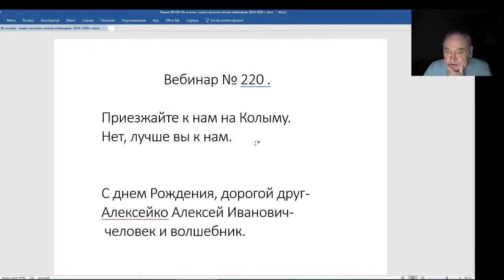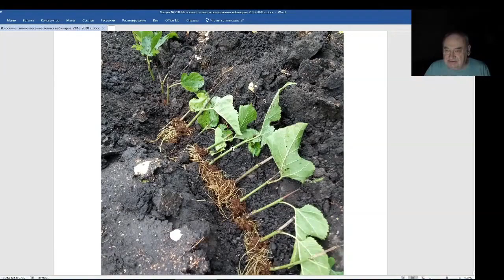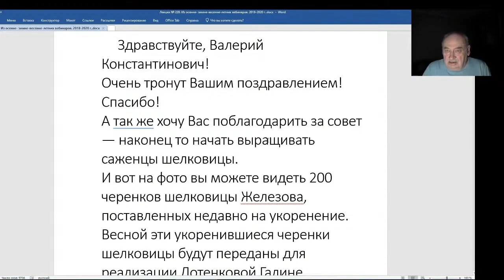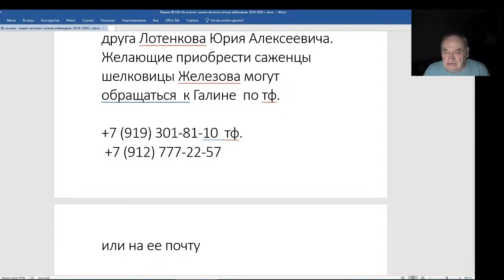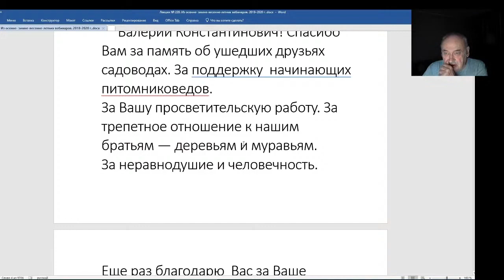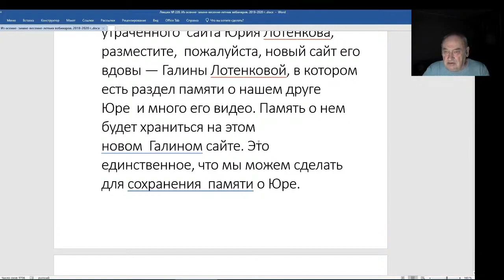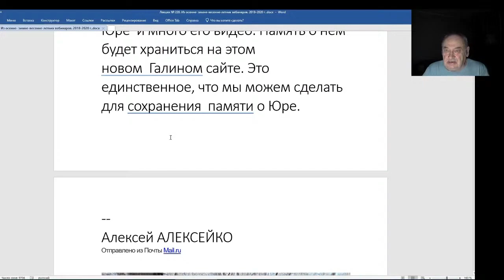Железов Валерий. Вебинар 220. ч. .1 Вступление. С Днем рождения Алексейко Алексей.